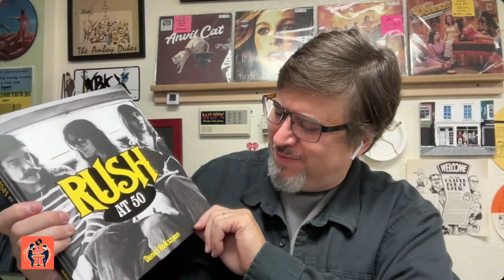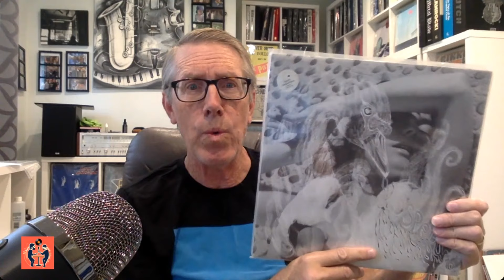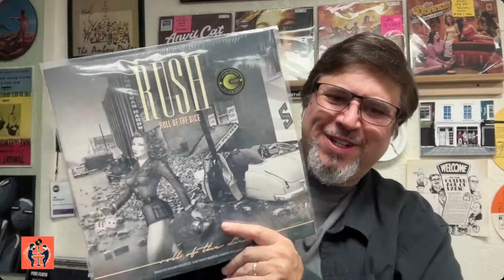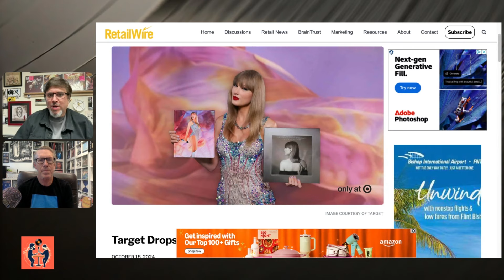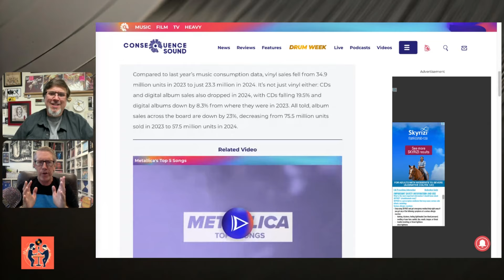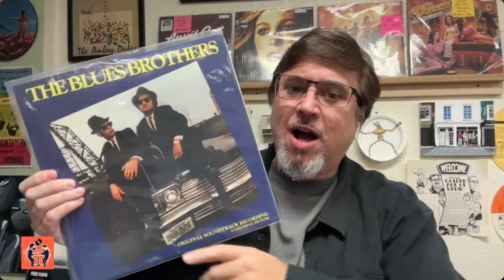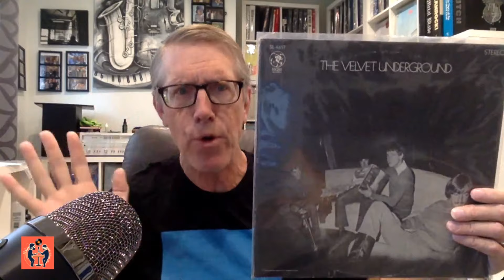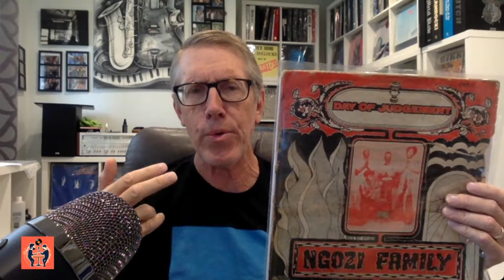Gateway Albums - Episode 83 of Two Guys Talking About Records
In this episode, Steve and Jim dive deep into the world of "gateway albums" - those records that introduced them to new genres of music. From the early days of their vinyl journeys to the albums that opened their ears to different sounds, we'll explore the records that shaped their musical tastes.
We'll also tackle some hot vinyl news, including Taylor Swift's surprise Black Friday Exclusive announcement and the recent reports suggesting a decline in vinyl record sales.
Want to listen in on the music we talk about? Here is the Spotify Playlist with of some of the albums and songs discussed in this episode!

Visit Steve Carlson's Vinyl Community YouTube Channel: @stevecarlsonvinylcommunity9147

Visit the Radio Wasteland Records YouTube Channel: @RadioWastelandRecords